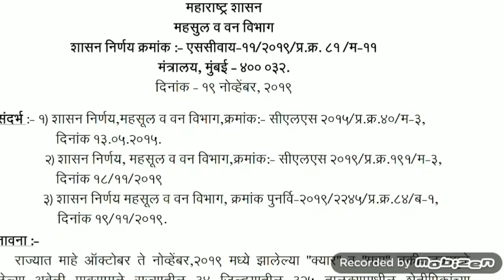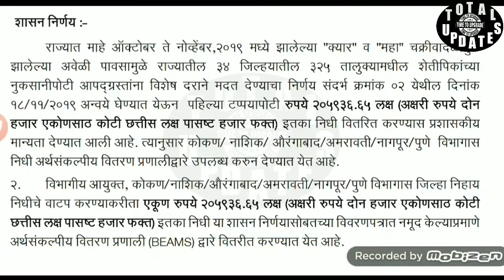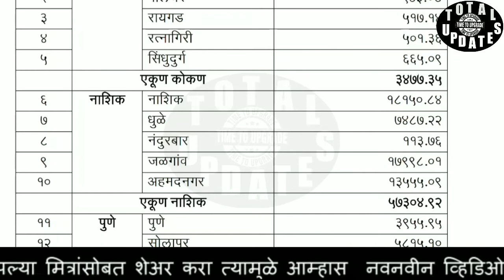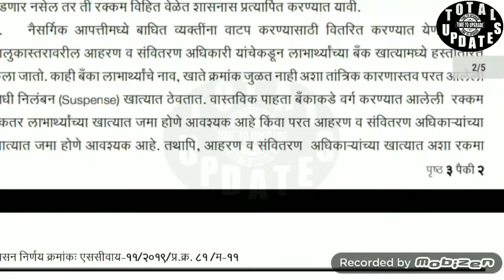खुशखबर, अतिवृष्टीच्या नुकसानी पोटी शासनाने मंजूर केले 2059 कोटी रुपये.